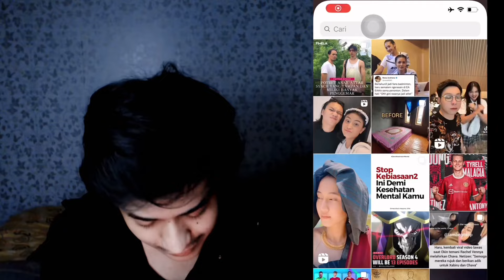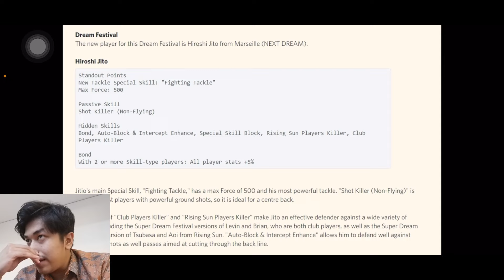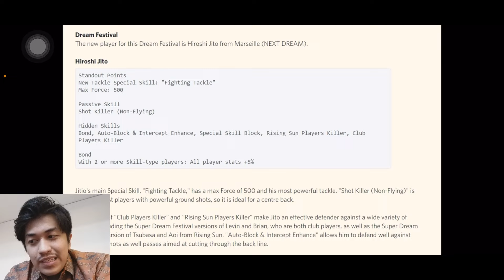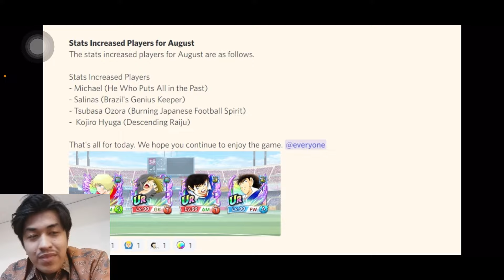JITO DF CONFIRMED! OP PASSIVE HA. SANO SUPPORT JITO! NEXT REVAMP! CAPTAIN TSUBASA DREAM TEAM